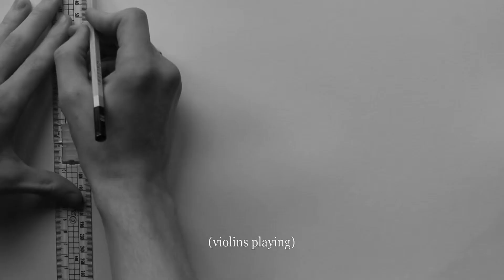Yohji Yamamoto/ Jackson Pollock (fashion film)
Fashion Film produced for Year 2 Fashion Communication/Film course @ Heriot-Watt university.